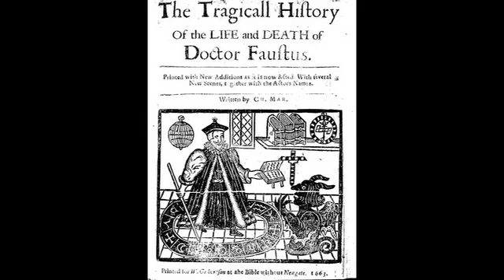PGTRB- ENGLISH //Doctor Faustus by Christopher Marlowe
Doctor Faustus, is an Elizabethan tragedy by Christopher Marlowe,